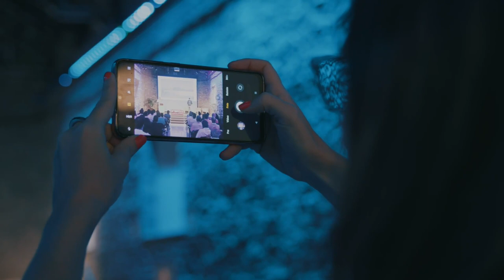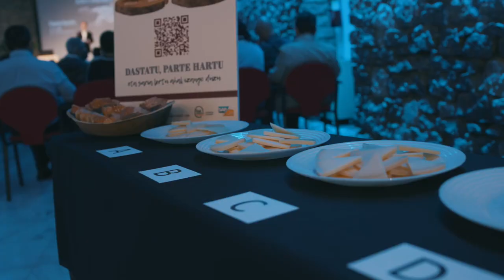OREKA EGUNA 2023 | Ponencias sobre Tecnología SAP & Networking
✨Si te perdiste el Oreka eguna 2023… aquí puedes ver un breve resumen de la jornada más mágica que pudimos compartir con clientes y compañeros del sector IT.
Muchas gracias a tod@s l@s asistentes por formar parte de este día de charlas tecnológicas y networking inigualable.

¡El año que viene no te lo puedes perder! 😉

✨ 2023ko Oreka Eguna galdu bazenuen… hemen ikusi dezakezu IT sektoreko bezero eta lankideekin partekatu genuen jardunaldirik magikoenaren laburpena.

Eskerrik asko bertaratu zineten guztioi hitzaldi teknologiko eta networking paregabeko egun honetan parte hartzeagatik.

Datorren urtean ezin duzu galdu! 😉